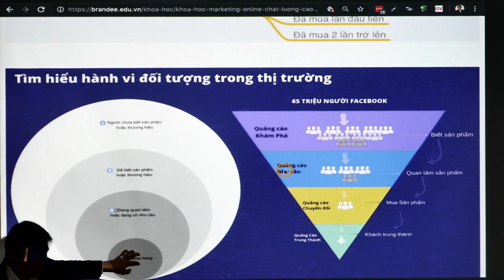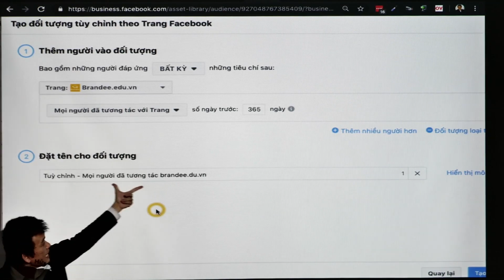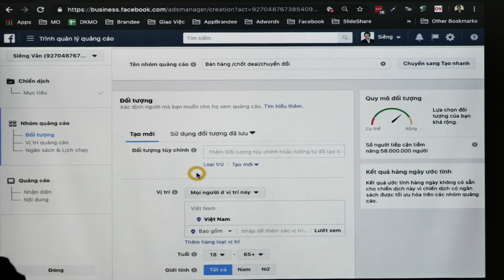Nội dung xem trước buổi 02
This video is about 0247G7